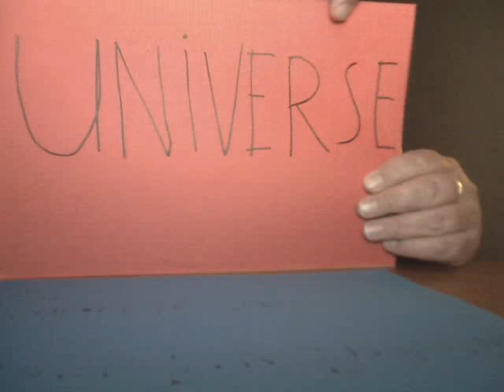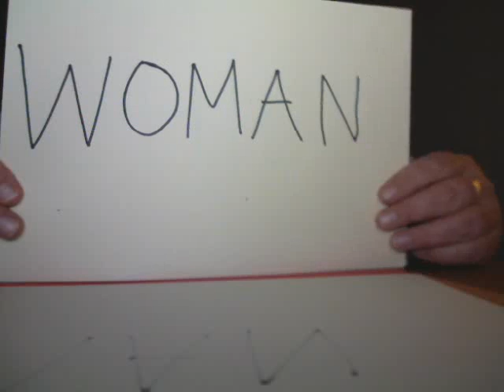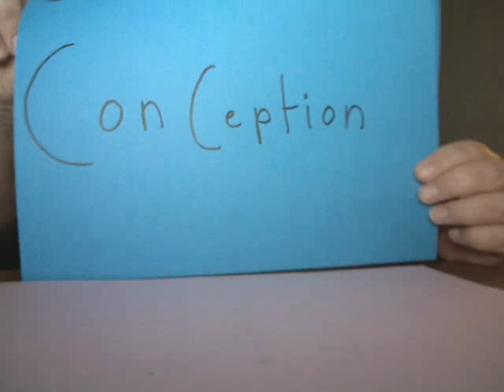A Moment In Time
What is our place in the scheme of things